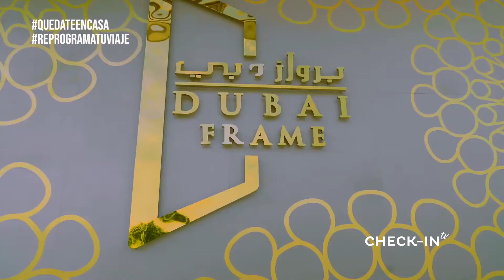¡DUBAI, con DESTEFANIS TRAVEL! - CHECKIN-TV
¡DUBAI, en EMIRATOS ÁRABES UNIDOS! La gran perla del Medio Oriente.

¿Sabías todas estas curiosidades? ¡Viajando con DESTEFANIS TRAVEL no te vas a perder de nada!
Vamos juntos a DUBAI para recorrer las calles más lujosas del mundo, cenar en el restaurante más alto, comprar en sus mercados inmensos y mucho más.

-Ampliá la visita con: Abu Dabi, con la visita al desierto y con conocer otros de los 7 Emiratos.

CHECKIN TV - 242 - DUBAI DESTEFANIS TRAVEL